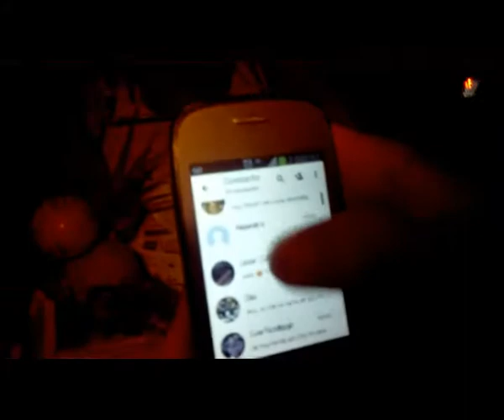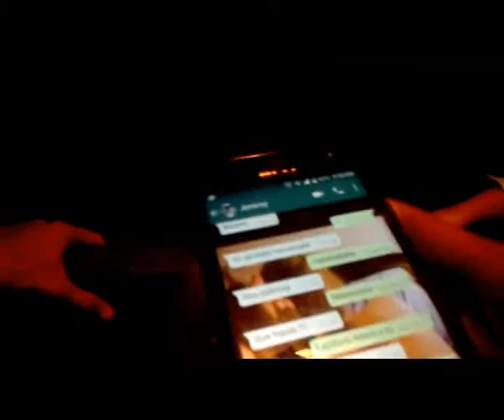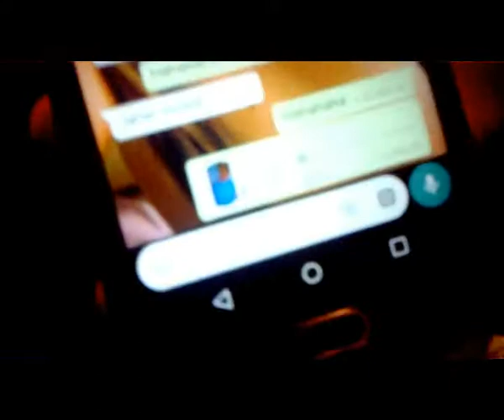Que hice el fin de semana ? Leve copilation